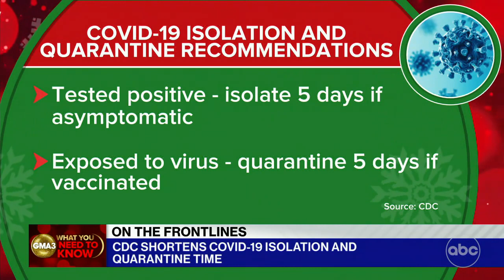Shorten COVID-19 isolation, quarantine time: CDC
Dr. Syra Mada, an infectious disease epidemiologist at Harvard’s Belfer Center, discusses the new CDC recommendations.